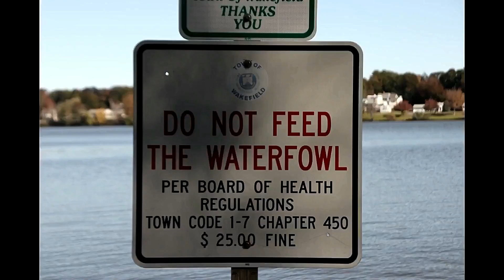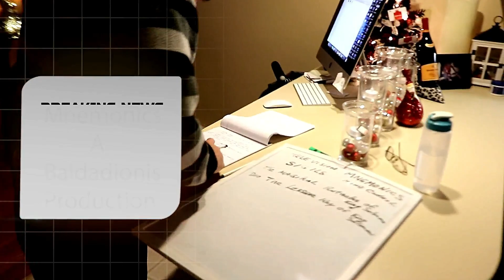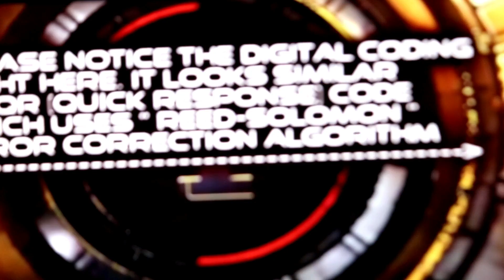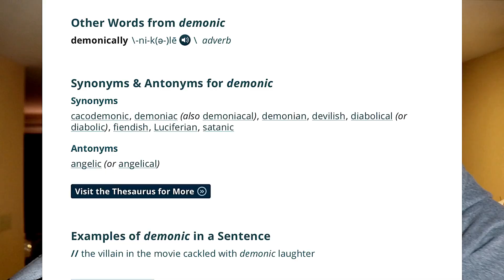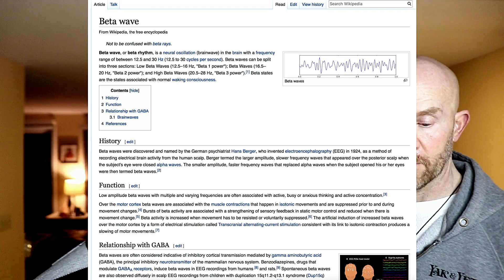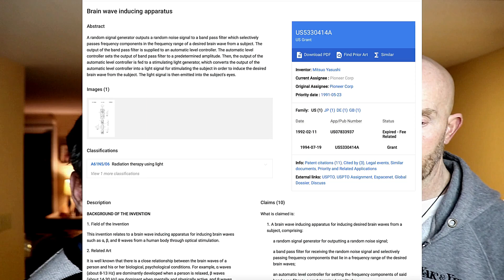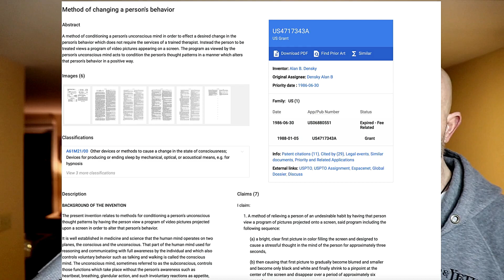Brain washing from social media?Mnemonics!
mnemonics